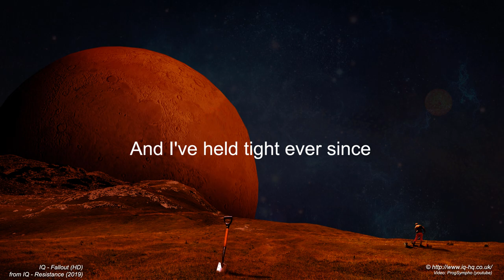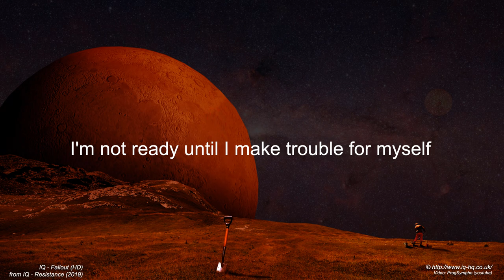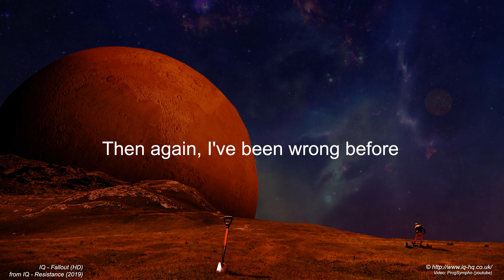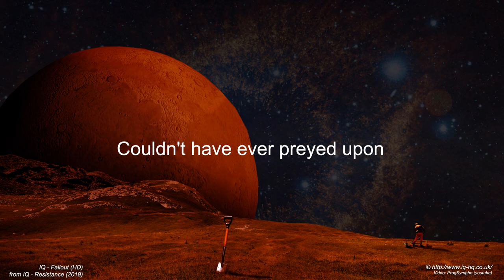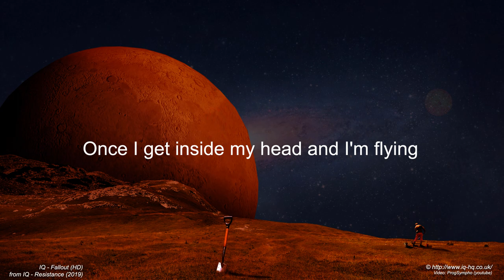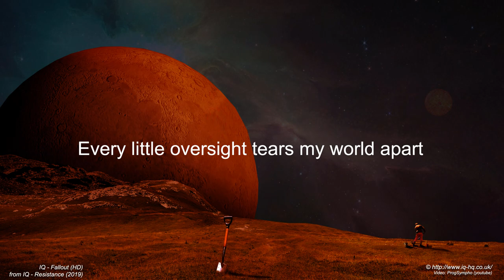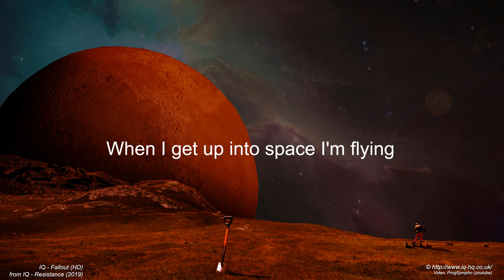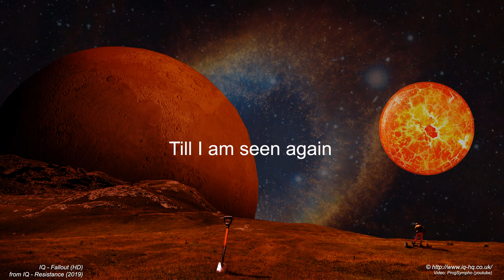IQ - Fallout (HD)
IQ - Fallout
from Resistance (2019)

Paul Cook – Drums
Neil Durant – Keyboards
Tim Esau – Bass
Michael Holmes – Guitar
Peter Nicholls – Vocals

Resistance is available as CD or triple vinyl.
Great record!

ProgSympho

Michael Holmes: I have to say its quite liberating writing for an extended release.
The extra time allows you to give the music room to breathe and evolve which feels more organic, at least in my head it does.

The Lens -- Regeneration - Choosing A Farmer Part IV (HD)